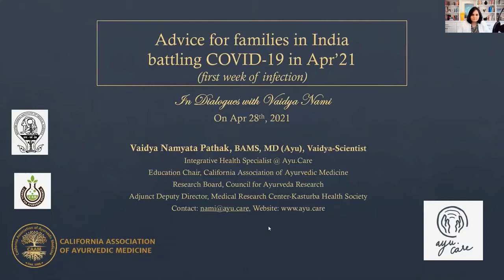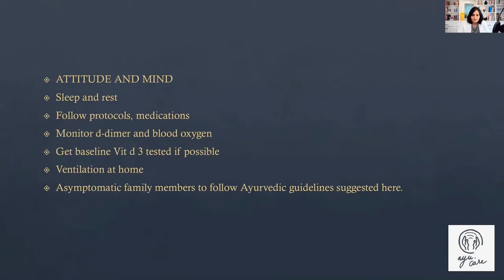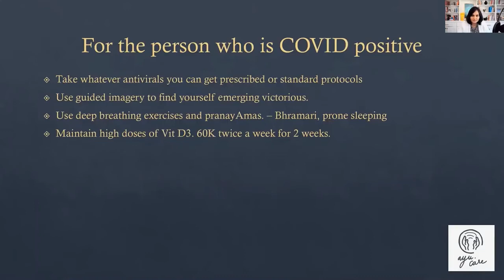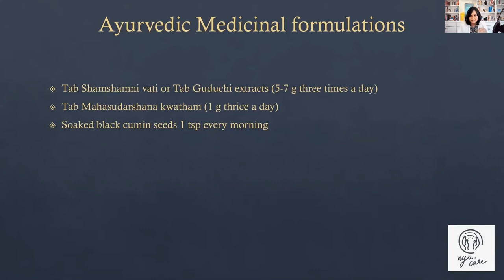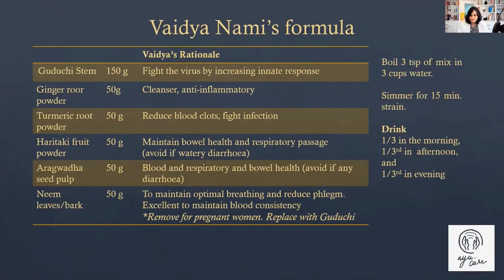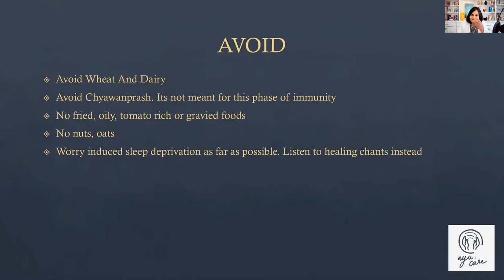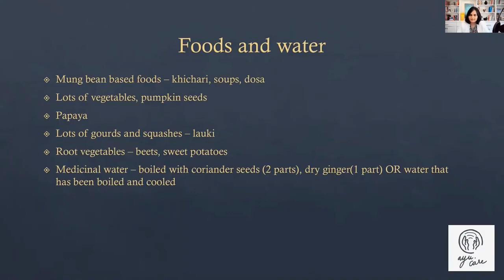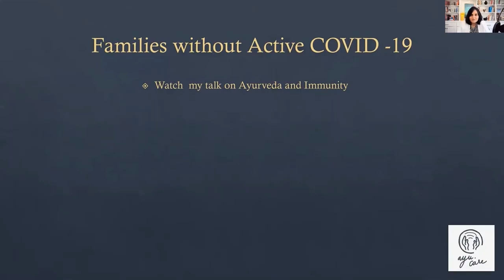COVID 19 CRISIS In India Advice for Families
WEEK ONE. You are far from helpless. Begin to implement healing strategies!